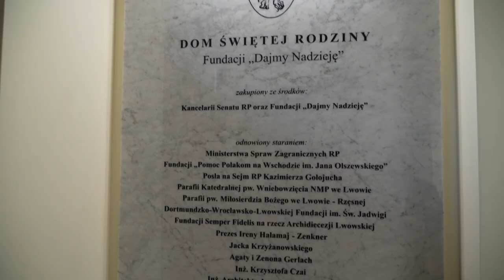Poświęcenie centrum rehabilitacyjnego, które będzie służyć pomocą dla potrzebujących we Lwowie.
Dom Świętej Rodziny Fundacji „Dajmy Nadzieję” został poświęcony przez Arcybiskupa Mieczysława Mokrzyckiego Metropolitę Lwowskiego, dnia 16 kwietnia 2024 r. we Lwowie, przy ul. Hołubca 20.

„Dzisiaj został poświęcony centrum rehabilitacji i pomocy medycznej, które powstało z inicjatywy fundacji Dajmy Nadzieję. Stary budynek został zakupiony ze środków Kancelarii Senatu RP w roku 2019. Odnowiony i adoptowany do potrzeb centrum rehabilitacji oraz fundacji „Dajmy nadzieję” staraniem Ministerstwa Spraw Zagranicznych RP, Fundacji „Pomoc Polakom na Wschodzie im. Jana Olszewskiego”, Posła na Sejm RP Kazimierza Gołojucha, Dortmundzko-Wrocławsko-Lwowskiej Fundacji im. Św. Jadwigi i pracy oraz poświęceniu wielu ludzi dobrej woli ze Lwowa.
Całość budynku będzie służyć jako centrum rehabilitacji dla osób starszych i chorych, dzisiaj, kiedy toczy się wojna, tej rehabilitacji potrzebują szczególnie żołnierze, którzy na wojnie stracili kończyny”, - powiedział proboszcz katedry lwowskiej ks. prałat Jan Nikiel.

Po uroczystym błogosławieństwie i otwarciu Domu Świętej Rodziny metropolita lwowski abp Mieczysław Mokrzycki podarował krzyż: „Niech ten krzyż przypomina o wielkiej łasce cierpienia i niech wszyscy, którzy tutaj będą przychodzić patrząc na ten krzyż pogłębiają wiarę w Zmartwychwstanie i uzdrowienie.”

Dom Świętej Rodziny będzie kolejną pomocą dla żołnierzy, potrzebujących, starszych i chorych. Przypomnijmy, że Fundacja „Daj Nadzieję” rozpoczęła swoją działalność 13 lat temu od opieki nad nieuleczalnie chorymi dziećmi i ich rodzinami. To właśnie ta inicjatywa zapoczątkowała działalność pierwszego na Ukrainie hospicjum domowego. Następnie Fundacja rozszerzyła swoją działalność, otwierając przedszkole dla dzieci w wieku szkolnym i warsztat terapeutyczny „Kwiat Anielski” oraz inne inicjatywy.